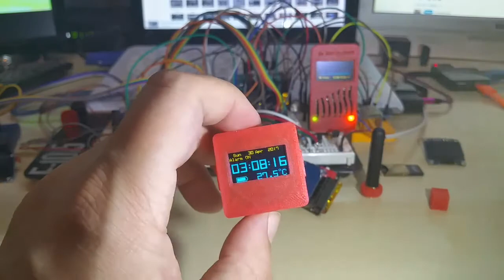Preview for my enclosure for the OLEDiSCOPE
Just a preview to what is coming, for any requests or ideas please drop me a line. Thanks